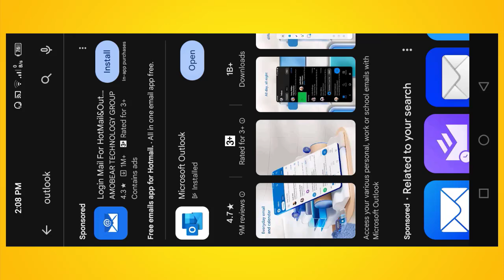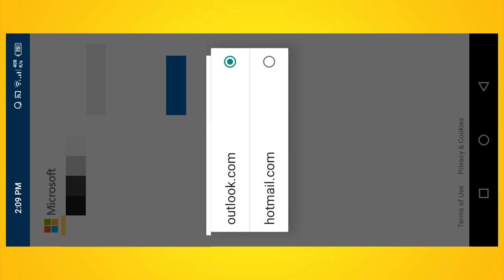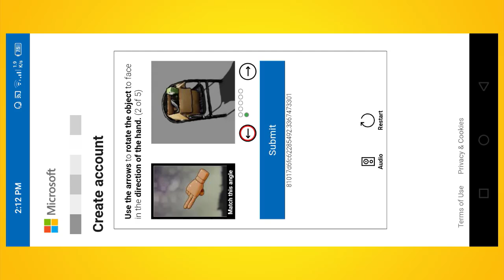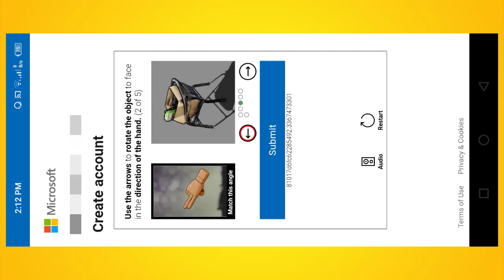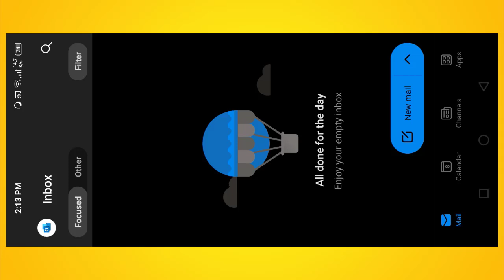How to create Microsoft account in mobile phone | Create outlook Hotmail mail account 2024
Hi,
In tis video i will teach you How to create Microsoft account in mobile phone. There are type of Microsoft  account  like  outlook or  hotmail.